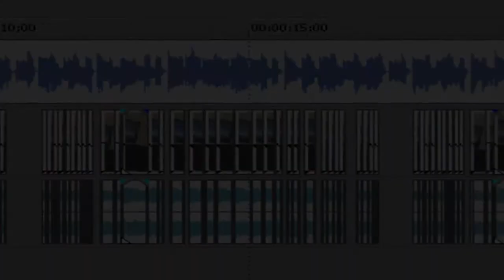Danman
Something good for once, no crappy fillers. Sorry I was lazy to finish off the effects. At least at the end you can see how i done it. :D